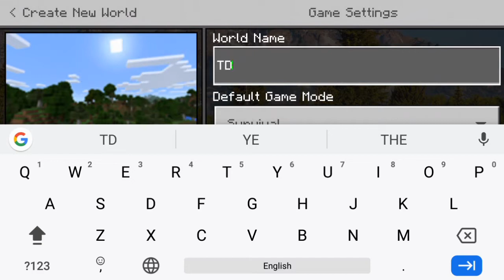Minecraft #1 | Lost my World | New Survival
Hi is video me maine ap logo se apna video share kiya hai aur minecraft pocket edition game khela hai to agar apko video pasand ayi to please like,share aur subscribe kardena jay hind vande mataram bye bye!!